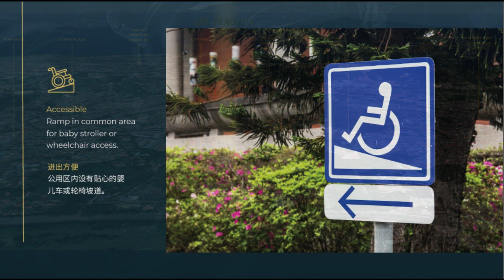The Horizon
Damai Luyang District*
2️⃣0️⃣2️⃣3️⃣hottest new project is finally open💢😱

✅ The Horizon @ Damai is not just a High-End Condominium but a Landed House that makes you float in the air
✅ The unique "Semi-Detached" design of each unit with large balcony
✅ It only takes 4 minutes to go to LTS supermarket
✅ Children who go to Sabah Tshung Tsin Secondary School do not need to go out so early🤭
Because... the location is 👇🏻
📍Lorong Lengkuas 3 (near Wo Yan Kee or Pinnacle pet supply)

The density is very low, only 9️⃣6️⃣ units😍

The price is only RM8xxk onwards
(30 Early Birds only)‼ ️

Date: 15th April 2023 (Saturday)
Time: 1pm - 5pm
Venue: The Pacific Sutera Club Lounge ( Level 11 )